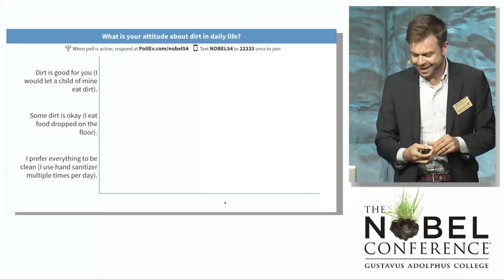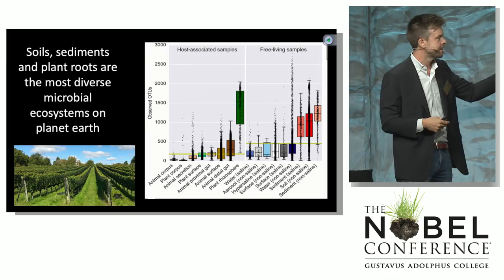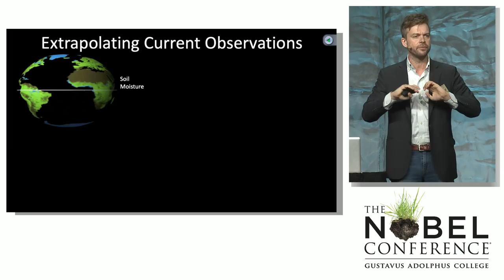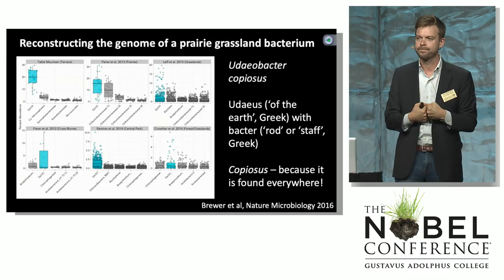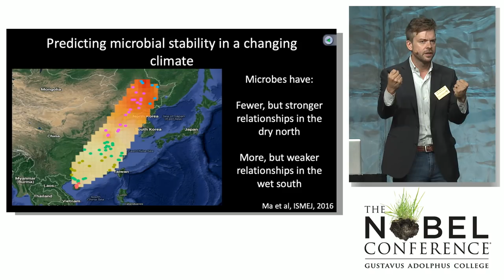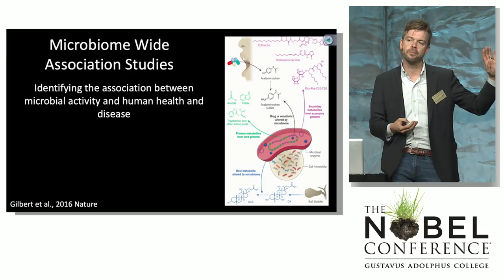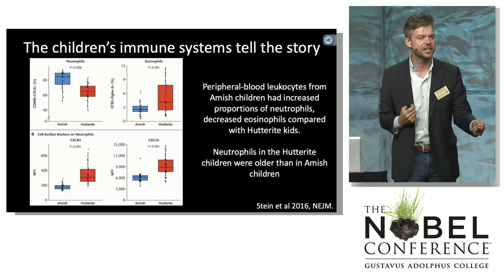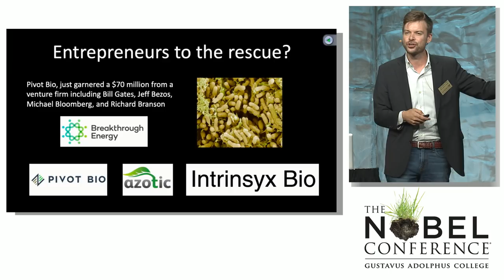Soil health and human health: Microbial diversity helps both | Jack Gilbert | Nobel Conference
Dr. Jack Gilbert presenting at the 54th annual Nobel Conference (Living Soils: A Universe Underfoot) at Gustavus Adolphus College in 2018.

Gilbert is Professor in Department of Surgery and Faculty Director, The Microbiome Center, University of Chicago

Through the Earth Microbiome Project (EMP), Jack Gilbert and his colleagues are using crowdsourcing techniques to study the microbial makeup of the planet. The EMP is revealing vast diversity in the microbial communities in our soil. Gilbert explores what we can learn from this diversity, and what the variations in these communities mean for humans.